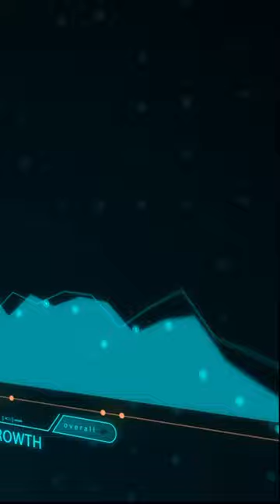HIDDEN Reason You Miss Opportunities 🤫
Want to see one of the top success factors that will improve your personal growth? Critical thinking is more powerful than you think!